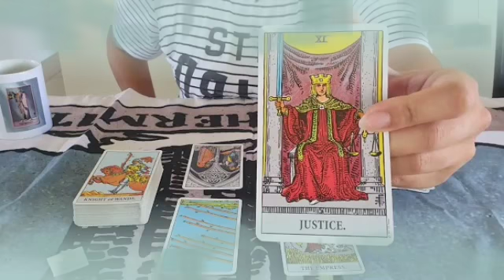برج العذراء ♍ من 17 إلى 27 تشرين أول 2021 // الحبيب بيفكر فيك جدا يا عذراء😍رغم وجود طرف ثالث💔😔